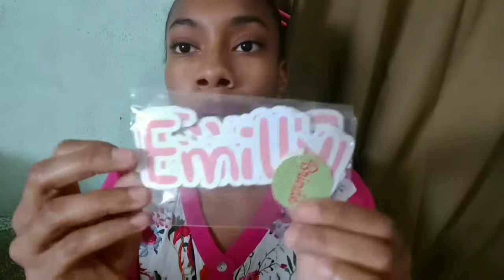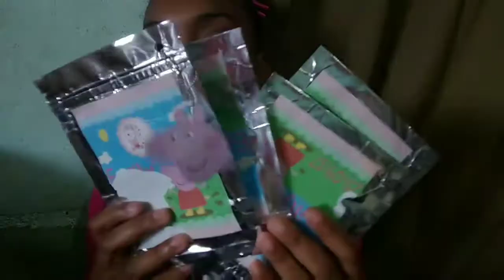Reaproveitamento. Turma da Mônica Emilly faz3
Desculpe minha voz ficou atrasada nos vídeos mais vai melhorar. Espero que entendam e goste do vídeo. 👏🏻